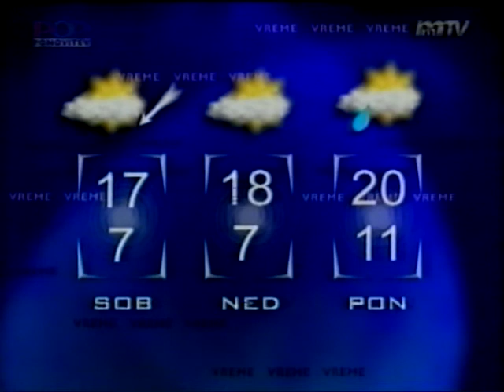Vreme 27. 8. 1998